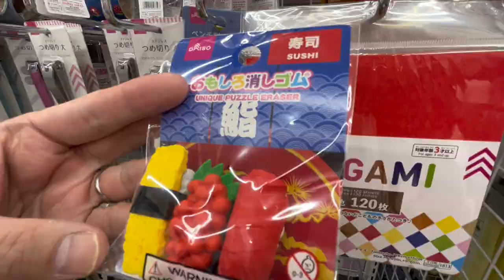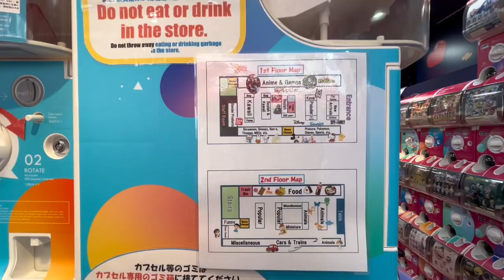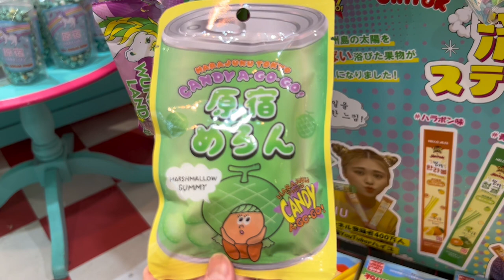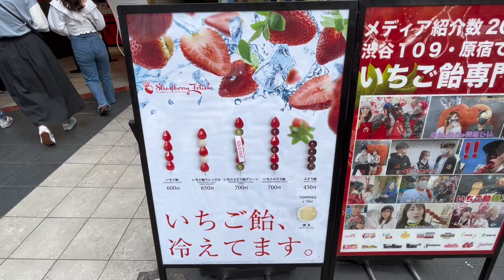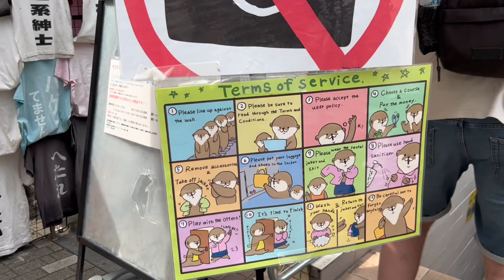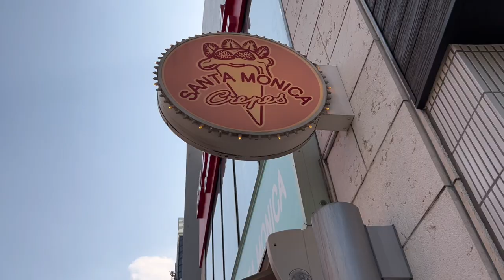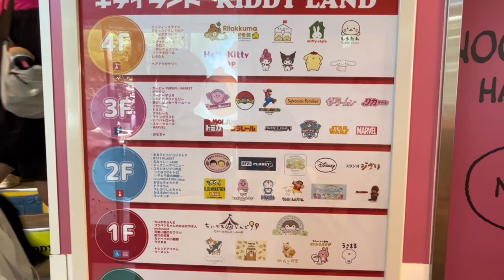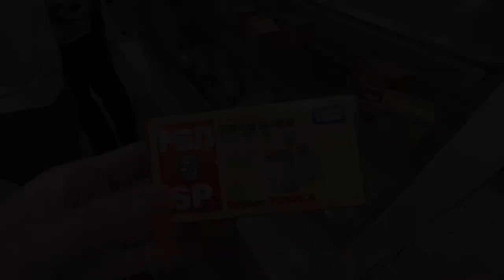Japan🇯🇵Tokyo Harajuku Takeshita Street and Omotesando!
A tour of stores and eating spots in Harajuku and Omotesando. From cute stores on Takeshita-street to Tokyu Plaza and Kiddy Land in Omotesando, here are some of our recommendations.
Takeshita-street is home to many fashion brands and general stores popular among young people. Here are some kawaii recommended stores and foods on Takeshita-street.
Kiddy Land Harajuku has many goods of various popular characters! If you are looking for character goods, we recommend shopping at this store. Take a look inside the store with our store tour!

DAISO/C-pla+/Harajuku Alta/Sanrio(Cute Cube Harajuku)/Hakata yamadaya/Santa Monica Crepe/Tokyu Plaza/KIDDY LAND

[Chapter]
00:00 Takeshita Street
01:22 DAISO
03:51 C-pla+
05:10 Harajuku ALTA
07:28 Sanrio(Cute Cube Harajuku)
08:44 Hakata//yamadaya
10:11 SANATA MONICA Crepes
11:08 Tokyu Plaza Omotesando Harajuku
12:52 KIDDY LAND